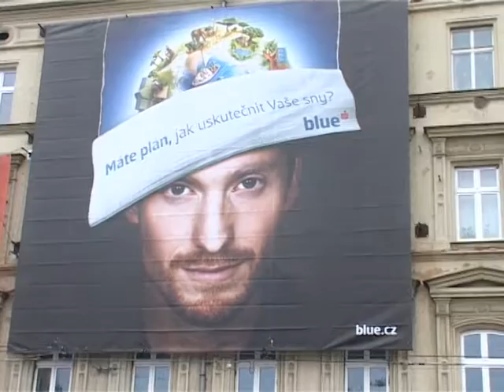Pohodový rok Ládi B.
Krátký dokument o jednom sběrači lahví z roku 2015 /8 min./